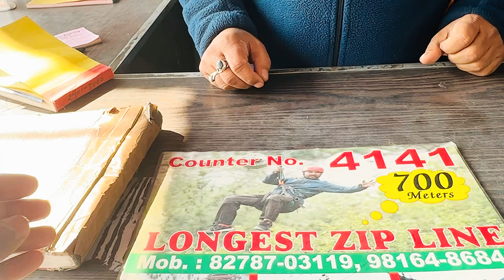Trip to manali | adventure in manali | himanchal pradesh | sking rocketshoot tude slide zip line😃❄️